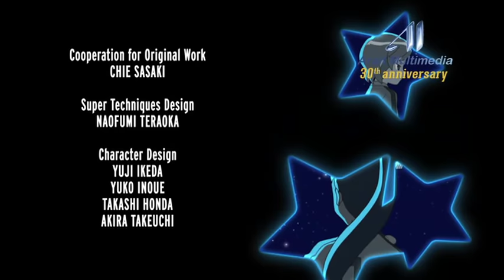Inazuma Eleven Go - Episode 31 - The arrival of brave samurai musashi.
As the second half begins, Roma manages to even the score. And while Raimon starts to find its flow,Langford Ash's selfish play threatens to rip Kirkwood apart. The coach calls for a substitution, but instead of benching Langoford Ash, he sends his brother Bradford Ash in to deliver a message. Even this is not enough to sway Langoford Ash, who believes that his skill and Fighting Spirit are enough to overwhelm Raimon. But thanks to J.P., Kirkwood is unable to take advantage. As Langford Ash sees his team's chances crumble around him, he runs toward Arion, who is waiting with his Fighting Spirit...

Welcome to the official channel of Inazuma Eleven for the UK. Based on the popular Japanese video game of the same name, Inazuma Eleven tells the story of Mark Evans and his teammates from the Raimon football club in their attempt to become a great football team. Made in the style of classic Japanese anime like “Dragon Ball”, “Oliver and Benji”, or “Pokemon”, Inazuma Eleven is family friendly programming intended for children of all ages. Inazuma Eleven is a series where the values of teamwork, excellence and love of sport are the primary focus.

The original idea of creator, Akihiro Hino, who is also the creator of the video game series Professor Layton as well as President and CEO of Level 5. The series’ first aired in Japan on the network, TV Tokyo and has been distributed in Europe by Arait Multimedia who are also responsible for the distribution of other series; such as, “Digimon”, “Knights of the Zodiac”, “Oliver and Benji”, “Sailor Moon” and “One Piece” within Spain.

Season 2 Inazuma Eleven: N/A
Season 3 Inazuma Eleven: N/A

Inazuma Eleven in other languages: イナズマイレブン, Inazuma Irebun, イナイレ, Super Once

Technical Specs:
Title: Inazuma Eleven
Nationality: Japan
Nº of Episodes: 141 – 30 min / episode
3 Seasons:
1ª Inazuma Eleven Go - # 1 – 47
2ª Inazuma Eleven Go Chrono Stones- # 48 - 98
3ª Inazuma Eleven Go Galaxy- # 99 – 141